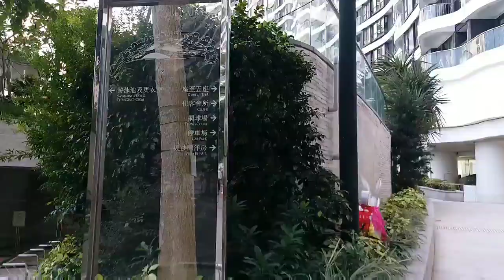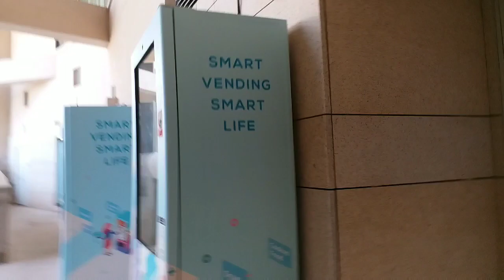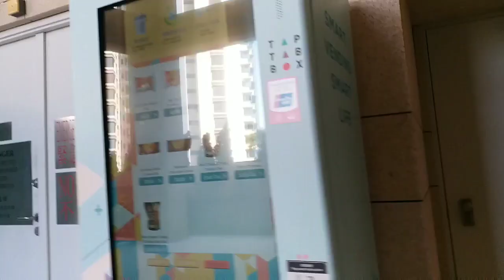walk tour Bell on air Hong Kong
walk dailies
10.00am
when to get some thing